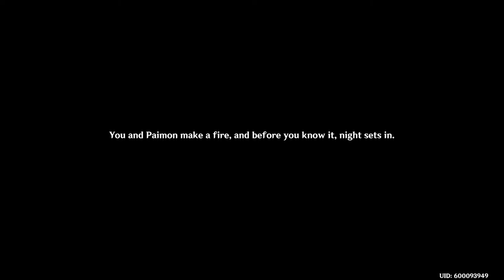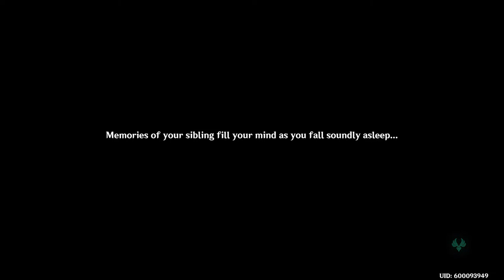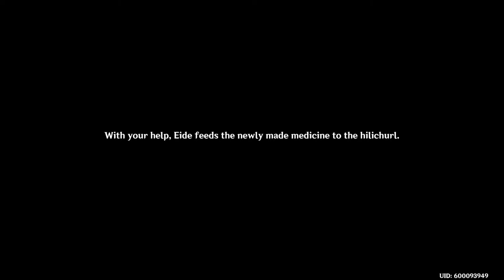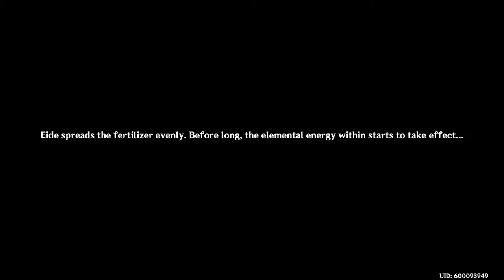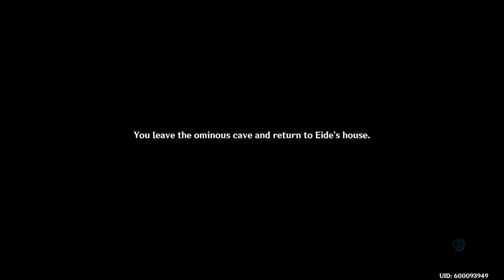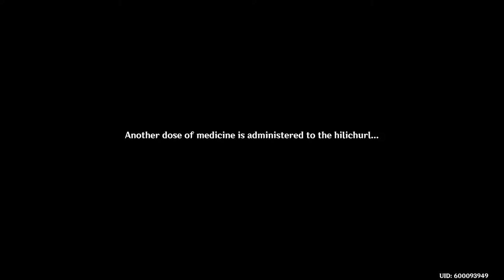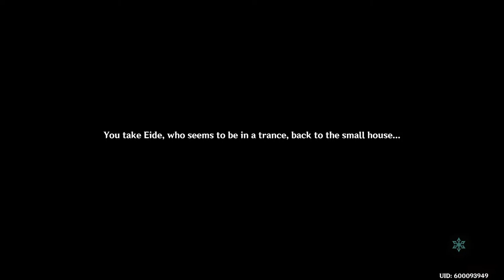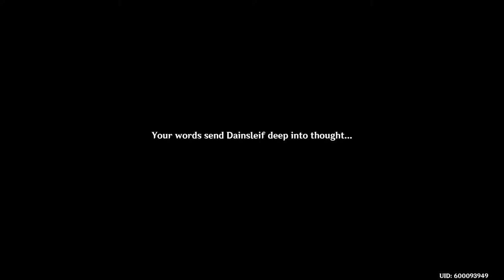Caribert Ch3 ActVI 😰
Trying to get some stories DONE